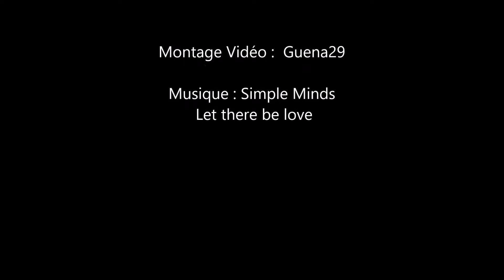Guena29 Trail Aber Wrac h 2016 54 km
03 avril 2016  Trail de l'Aber Wrac'h . 54 km / Tête de course  . Usant les" ribinous " bien de chez nous . !!!